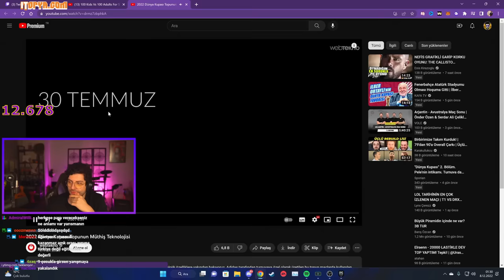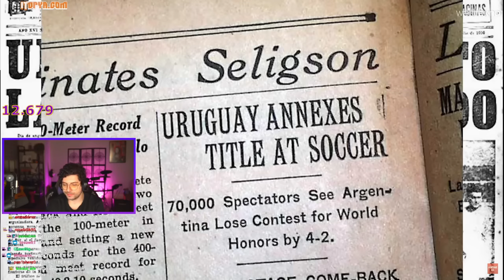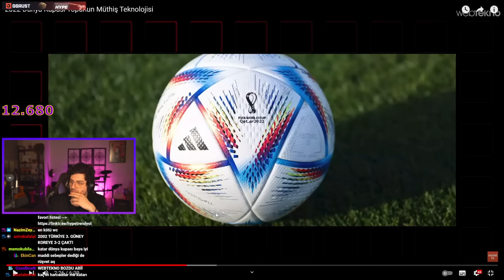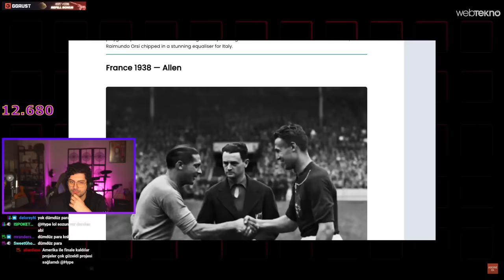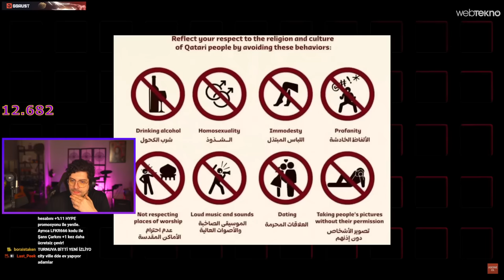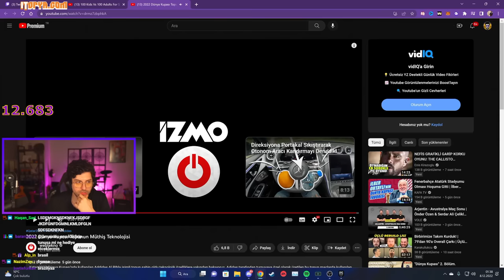HYPE | 2022 Dünya Kupası Topunun Müthiş Teknolojisi VİDEOSUNU İZLİYOR! | webtekno